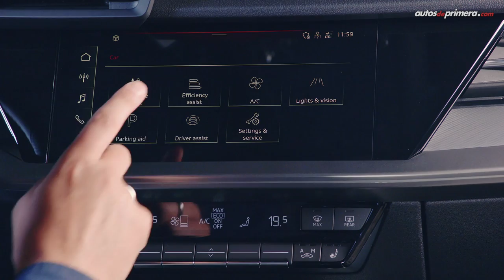Audi A3 Sportback 2021, así es la nueva generación 🚙🔥💨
Audi A3 Sportback 2021, la marca alemana presentó oficialmente al mundo la cuarta generación del exitoso modelo compacto. El nuevo Audi A3 que llega como 2021 Audi A3 Sportback evoluciona en diseño, tecnología y equipamiento. Aquí los detalles más destacados.

Más lanzamientos y noticias en el portal Autos de Primera.